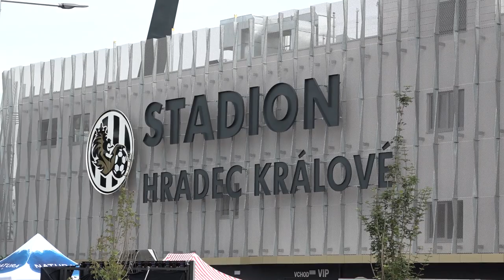Zpátky pod lízátky 2023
Slavnostní otevření fotbalového stadionu v Hradci Králové. 3. září 2023